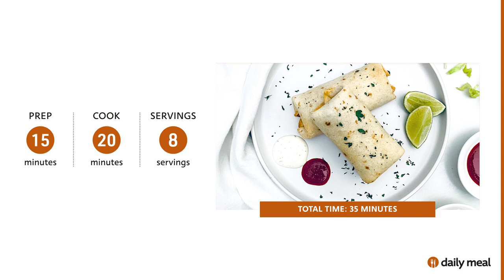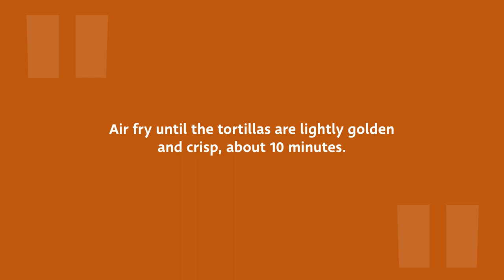5-Ingredient Air Fryer Beef Chimichangas Recipe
These air fryer chimichangas don’t sacrifice flavor in their ease of preparation or short list of necessary ingredients. What’s more, this simple recipe is endlessly customizable based on your preferences and what you have on hand.